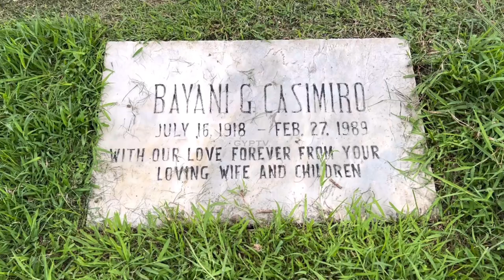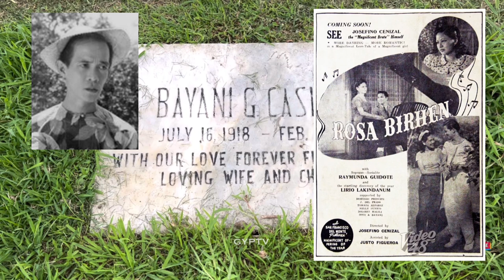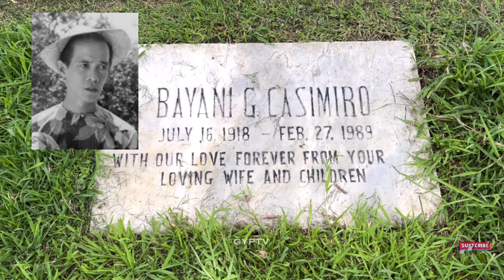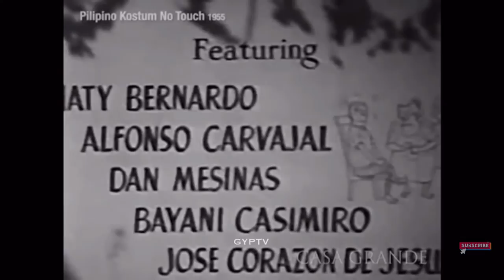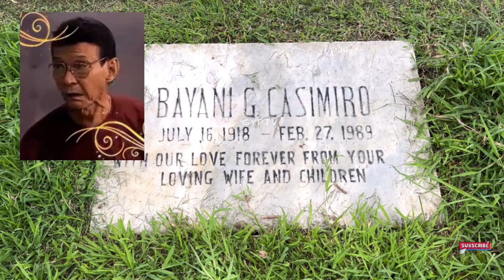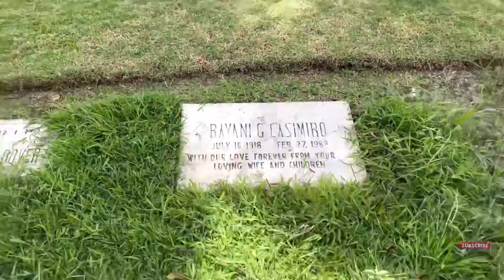Gravetour of the Famous E282ph | Bayani Casimiro | Loyola Memorial Park -Parañaque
FILIPINO (TAGALOG)

In this video we visited the final resting place of BayaniCasimiro the father of PrinsipeK at LoyolaMemorialPark in Paranaque